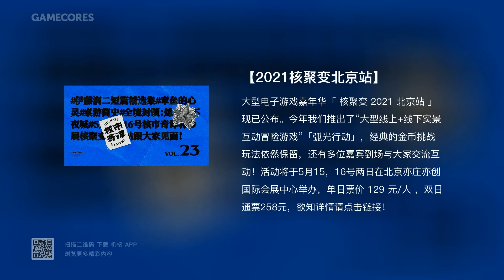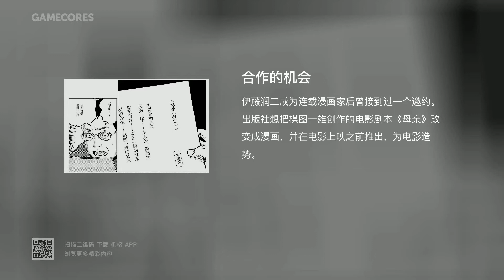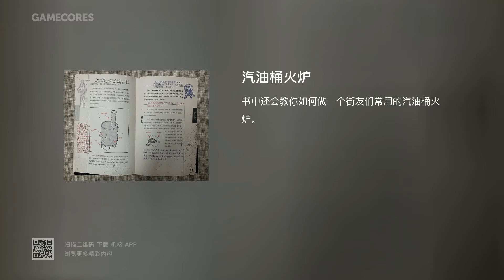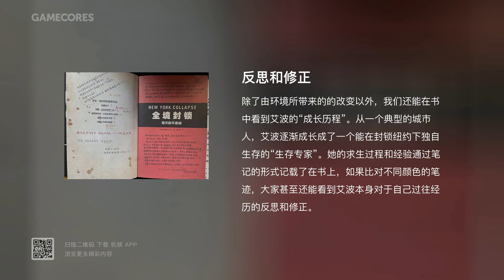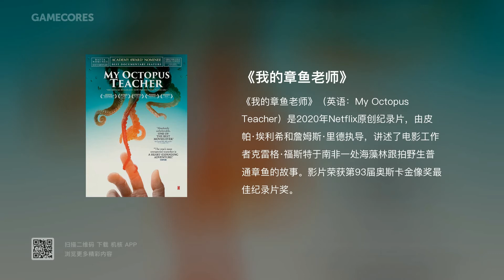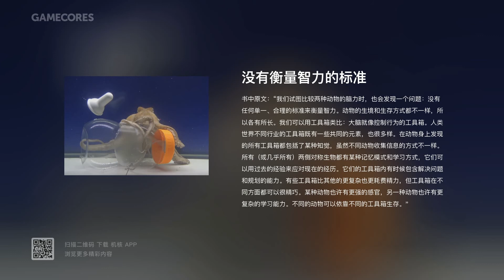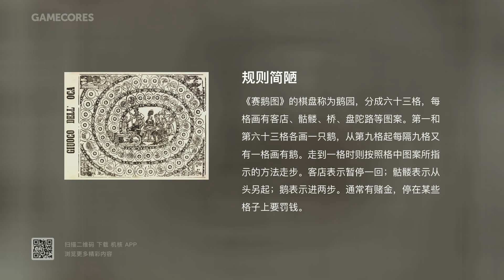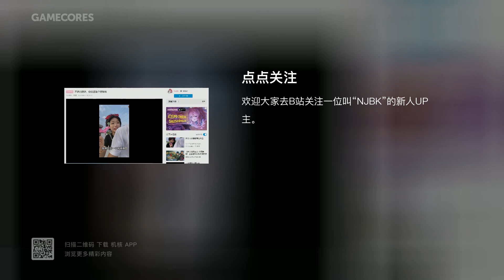亿万个孤独者都来核聚变，读书节目核市奇谭Vol.23丨机核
好久不见，核市奇谭又更新啦。本期节目我们聊了聊最近看的书，包括《伊藤润二短篇精选集》《章鱼的心灵》《桌游简史》和《全境封锁：熄灭的不夜城》。5月15、16号核市奇谭将参展核聚变北京站，这也是我们第一次在线下活动跟大家见面，欢迎大家来玩啊！

本期时间轴制作：脆脆

另外，感谢Rabbitism提供的技术支持，让电台节目视频版能以更高效的方式、更精致的形式呈现在大家面前。